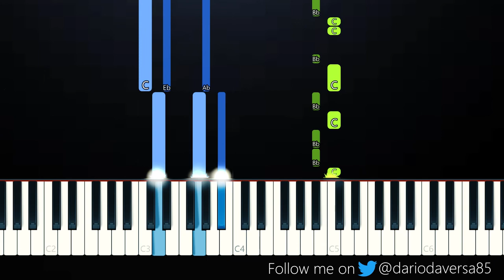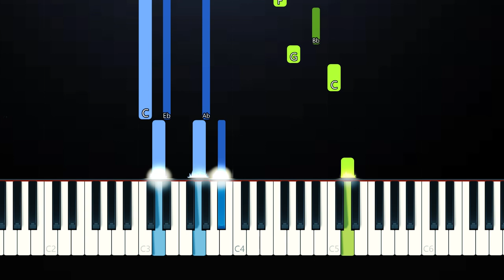Rotimi - In My Bed (Piano Tutorial)